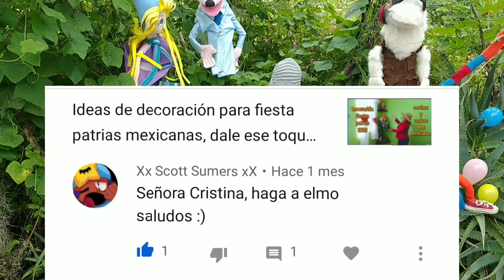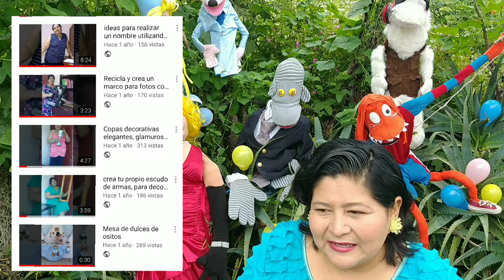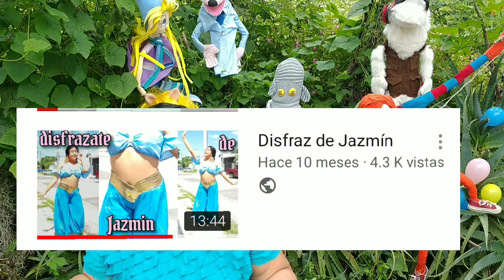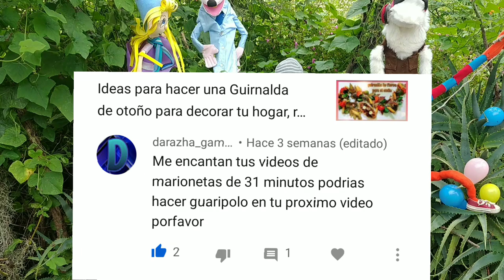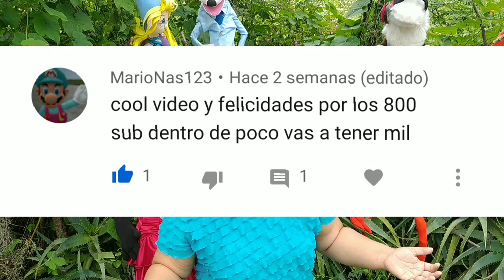mil gracias🙋a mis primeros1000 subscriptores💗 te doy 10 consejos que te pueden ayudar a conseguirlos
en esta ocasión además de agradecerte por tu apoyo, te cuento algunas anécdotas y situaciones difíciles de manejar que tuve que enfrentar en este recorrido por Youtube,  y si vez el vídeo completo tal vez veas tu nombre  o el de tu canal por ahí
te invito a que te pongas cómodo y que disfrutes de este video